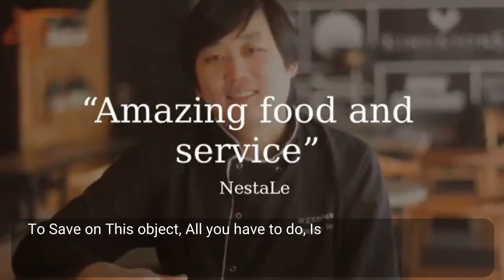Organique Josper Grill Bar